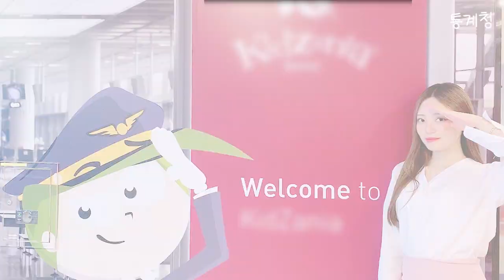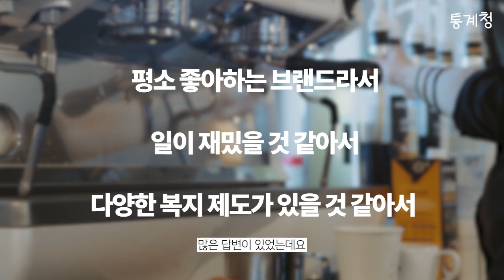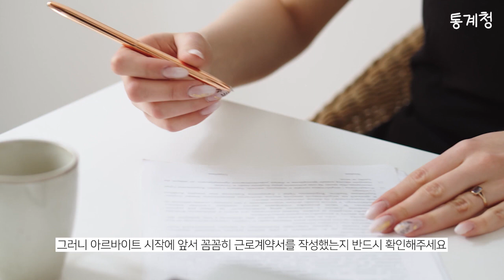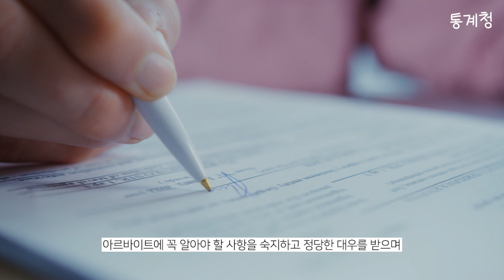다가오는 여름방학, 알바 뭐하지? 아르바이트 추천, 알바생이 꼭 알아야 하는 이것!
다가오는 여름방학! ☀
스펙 쌓기?! 집콕 여행?!
뭘 하면 좋을까요~! 😁

저는 아르바이트 부터 선점!
어떤 알바 를 할까 고민되신다면~

영상을 통해 생생한 알바 체험기와
꿀팁을 전수 받으세요~!